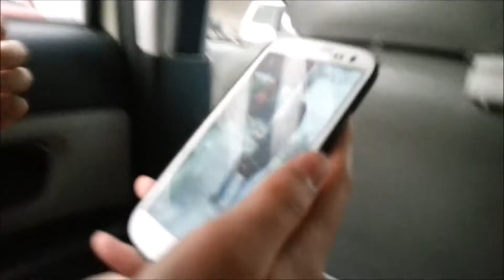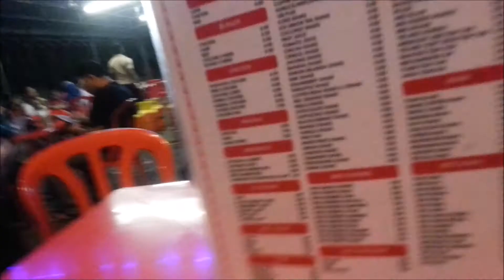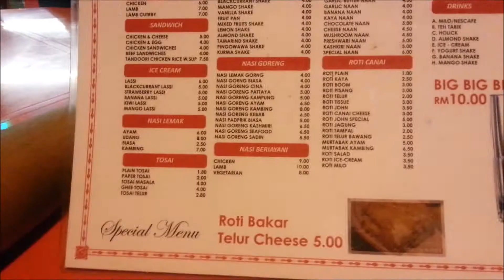ZeeZeeVlogz #25 : Unfriended With Friends?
Unfriended movie was so-so...wish it's more violent whoops! I would prefer you guys to lower down the volume abit as there's lots of screaming in the car haha

I'll only vlog during special occasions :)
If there's any offensive words spoken or any unpleasant contents, I sincerely apologize

JUST ONE MORE STEP - CLICK THE LIKE BUTTON!!!
ZeeZeeVlogz